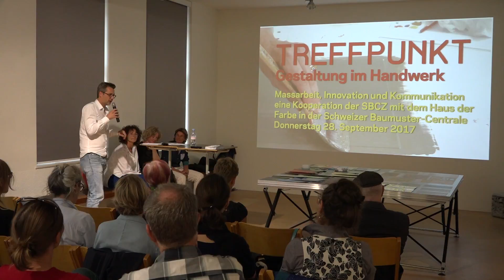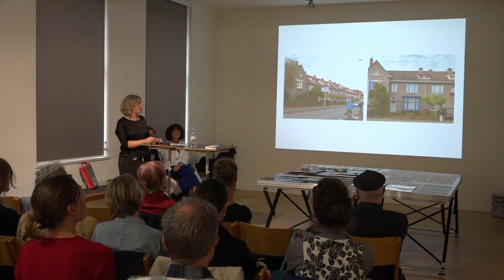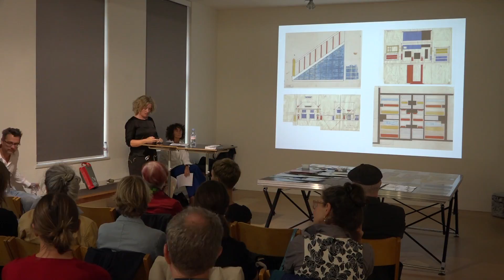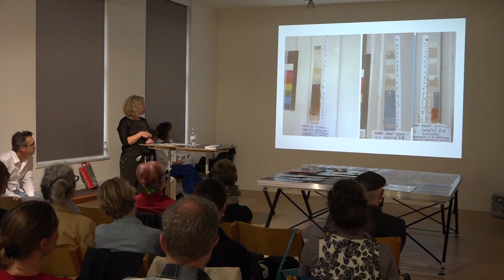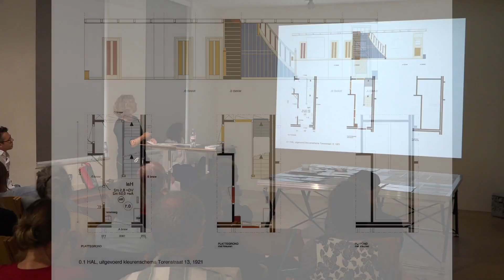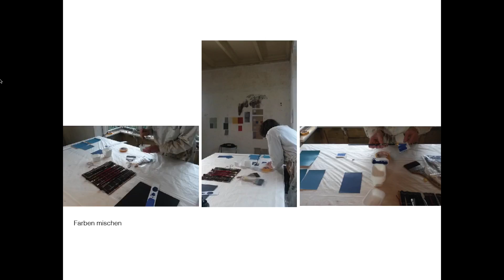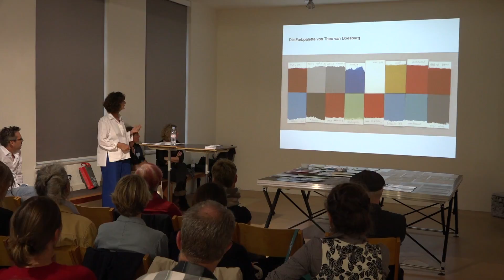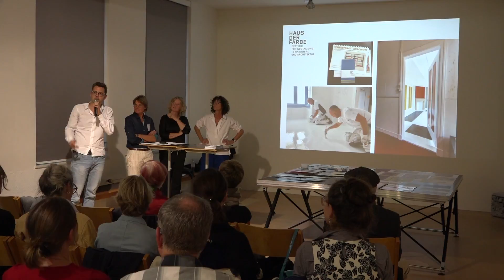TREFFPUNKT Gestaltung im Handwerk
Podiumsdiskussion

Der dritte Treffpunkt Gestaltung im Handwerk befasste sich mit der Schnittstelle von Handwerk, Forschung und Gestaltung am Beispiel eines Farbkonzepts von Theo Van Doesburg für eine Arbeitersiedlung in Drachten Holland. Die komplexe Ausgangslage führte dank einem internationalen und interdisziplinären Team zu einer historisch fundierten Renovation, die konzeptionell und gestalterisch durchdacht ist. Das Objekt steht exemplarisch für einen gesamtheitlichen Umgang mit Denkmälern und Farbkonzepten aus dem 20. Jahrhundert. Themen werden neben der Bauforschung, die Rekonstruktion der Farbpalette und der Tapeten sowie die Umsetzung sein. Der Prozess forderte von den Beteiligten nicht nur eine hohe technische und kunsthistorische Kompetenz,sondern auch eine ausgeprägte Bereitschaft zu Kommunikation. Über die geglückte Zusammenarbeit berichteten und diskutierten die Bauforscherin Lisette Kappers aus Rotterdam, die Farbgestalterin Marcella Wenger und die Kunsthistorikerin Stefanie Wettstein. Material und Farbmuster haben die Arbeit sinnlich erfahrbar gemacht. Die SBCZ und das Haus der Farbe freuten sich, mit dieser Präsentation die Reihe zu Massarbeit, Innovation, Kommunikation und Gestaltung im Handwerk weiter geführt zu haben.